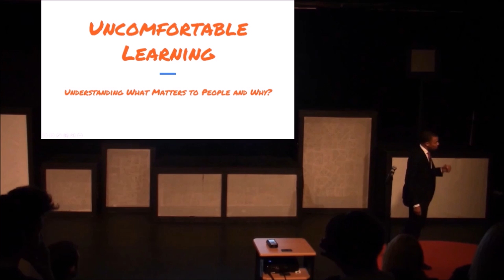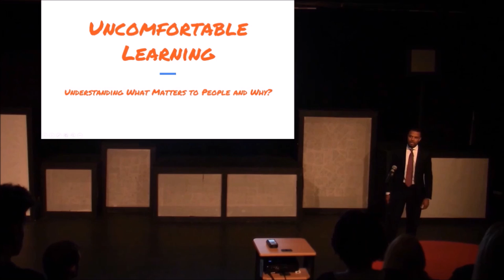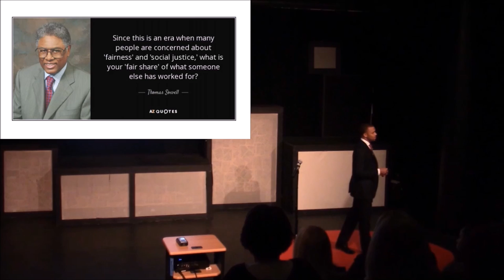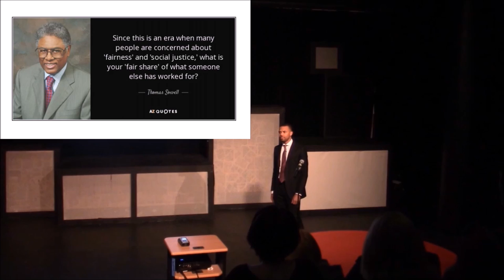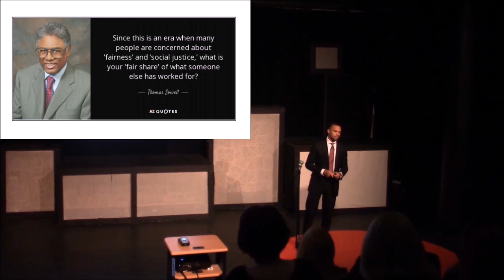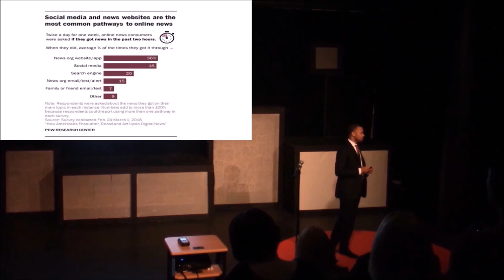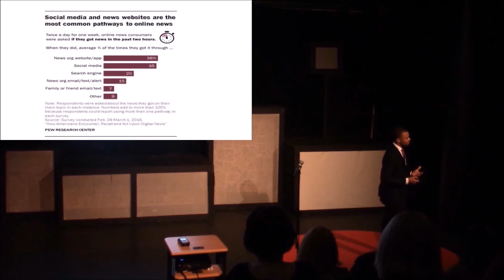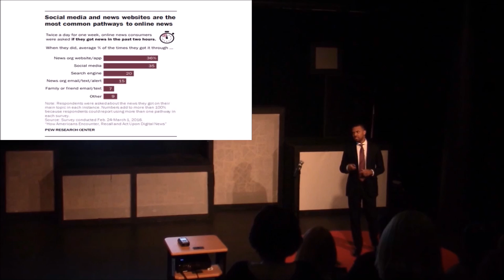Uncomfortable Learning | Zachary Wood | TEDxTheRoeperSchool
Learning should be uncomfortable. That's how we learn, grow, achieve mutual understanding, and reach a closer approximation of the truth.

Zachary Wood is the president of Uncomfortable Learning, a student group at Williams college that strives to broaden the range of dialogue on campus around pressing issues of our time. He has written for numerous popular publications about race, free speech, campus protests, and intellectual diversity.